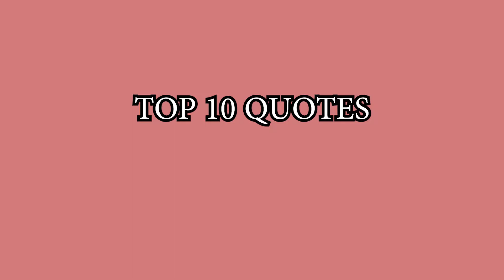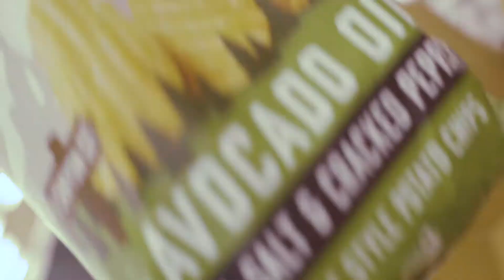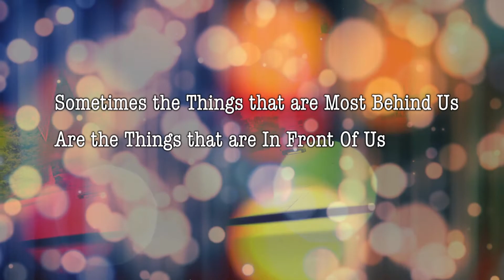Grocery Run: The Vlog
sorry for gross dust.
this was back in July, was the vlog a vlog? type in the comments below